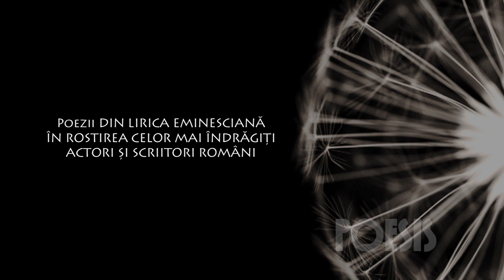Gheorghe Cozorici - Scrisoarea III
TVR 2 serbează, în 15 ianuarie, Ziua Culturii Naţionale
cu momente poetice eminesciene în interpretări magistrale ale marilor noștri actori. goo.gl/aatVsK